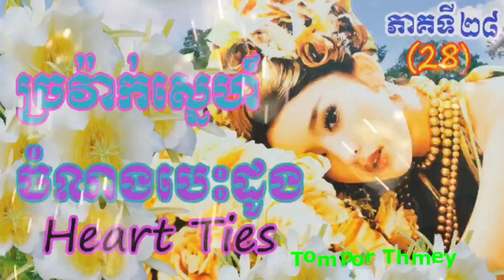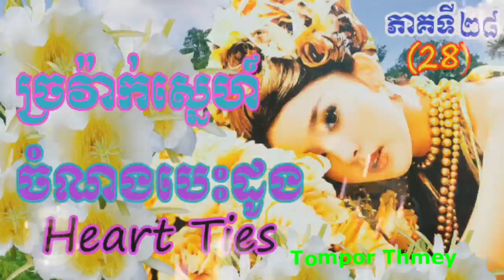រឿងច្រវ៉ាក់ស្នេហ៍ចំណងបេះដូងភាគទី២៨ Heart Ties (Part28) Khmer Novel ប្រលោមលោកខ្មែរ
Hi all dear in this video I wanna to show you about Khmer Novel Khmer Story Nitean Khmer(Heart Ties(Part28)) I hope you like and enjoy it thank you so much for watching my video please subscribe to my channel for more story thank you.
សូមស្វាគម៌មកកាន់ឆាណែលយើងខ្ញុំក្នុងវីឌីអូនេះយើងខ្ញុំនិងធ្វើការនិទានរឿងប្រលោមលោកខ្មែរ(រឿងច្រវ៉ាក់ស្នេហ៍ចំណងបេះដូងភាគទី២៨)ជូនពុកម៉ែបងប្អូនស្ដាប់លំហែអារម្មណ៍យើងខ្ញុំសង្ឃឹមថាបងប្អូនចូលចិត្ត​នៅក្នុងរឿងនីមួយៗសុទ្ធតែមានសារអប់រំ...សូមបងប្អូនជួយចុចSubscribeដើម្បីទទួលបាននូវវីឌីអូជាច្រើនទៀតសូមអរគុណ!

សូមអធ្យាស្រ័យចំពោះការអានមិនល្អ ឬកំហុសឆ្គងត្រង់ណាសូមខន្តីអភ័យទោស